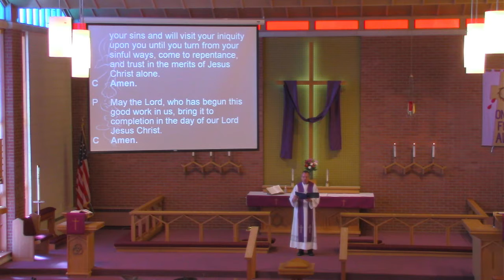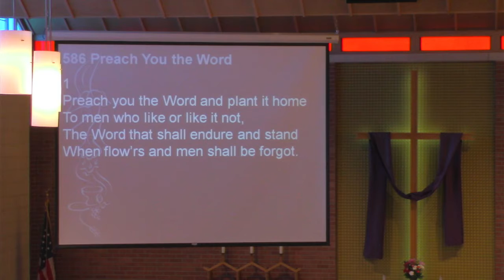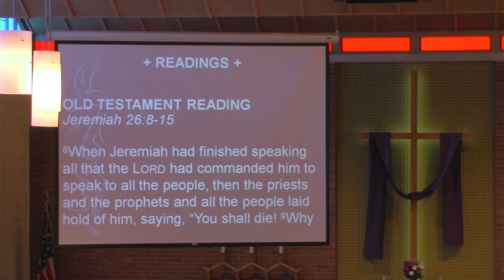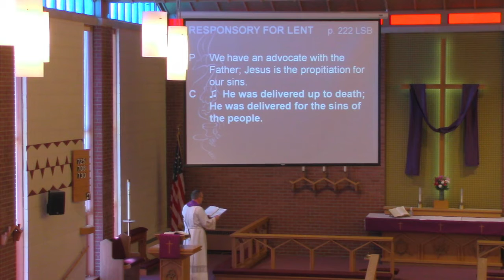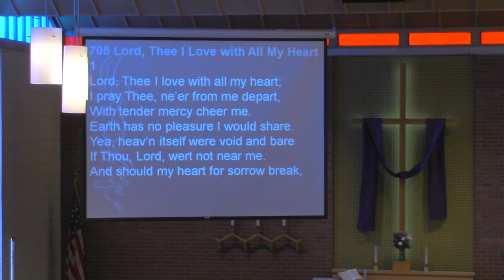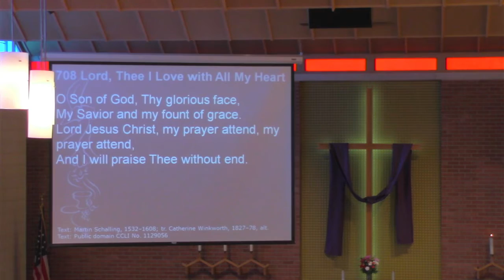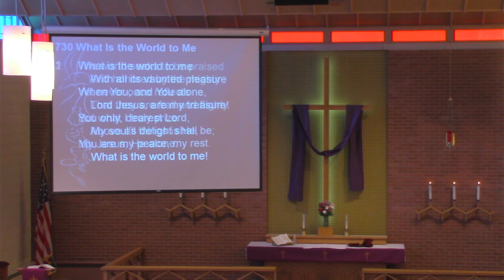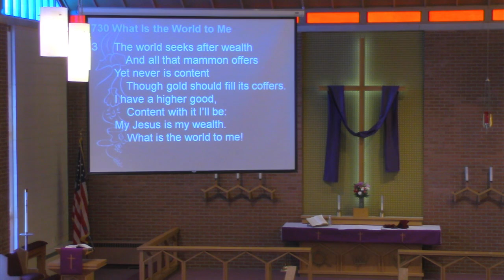March 13, 2022 - 2nd Sunday in Lent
Jeremiah 26:8-15
Philippians 3:17-4:1
Luke 13:31-35
"Crisis Averted"  Jeremiah 26:8-15